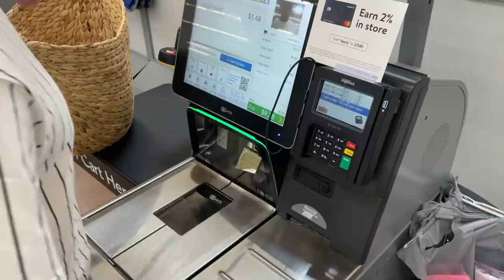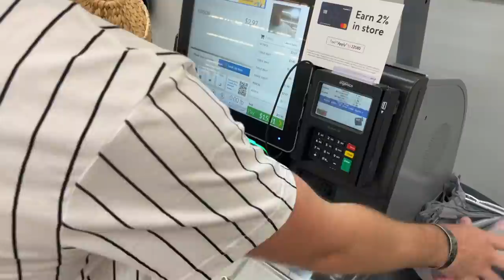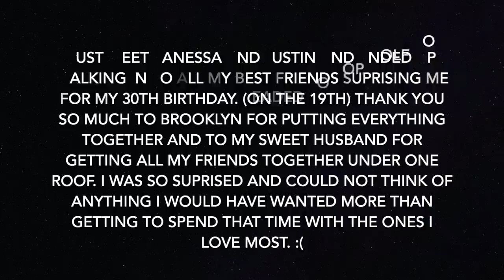SHE'S IN HER OWN ROOM *bittersweet* | WEEKEND VLOG | Tara Henderson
WEEKEND VLOG

CRIB (sold out. linked similar)
BUTTERFLY NIGHT LIGHT

POSHMARK: @Tarahendo